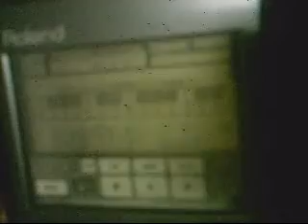oil on motor